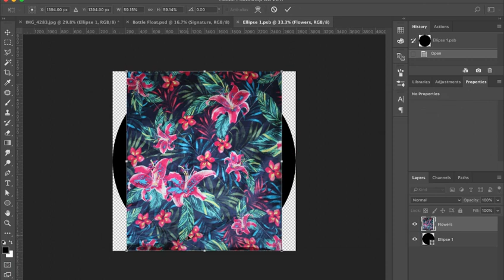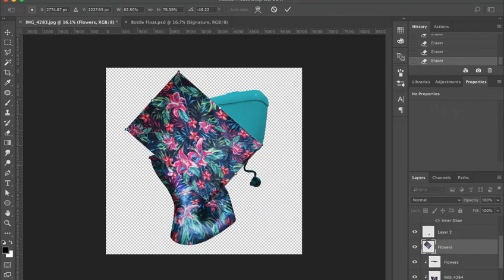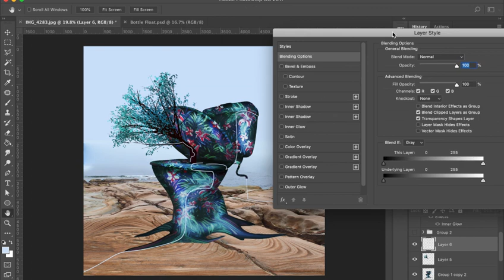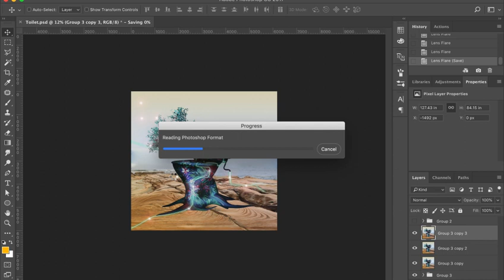Toilet Screen Recording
This is a time-lapse of 'Toilet'.